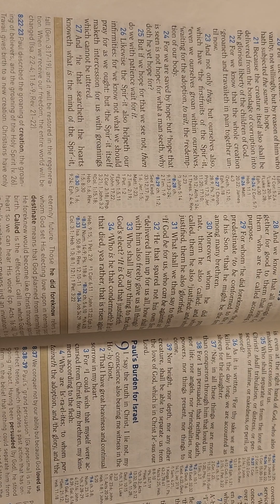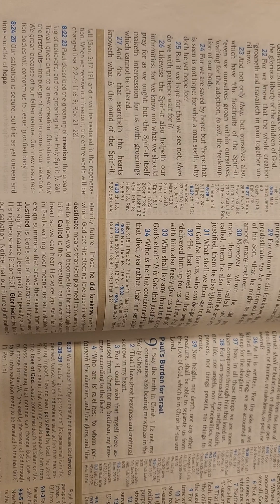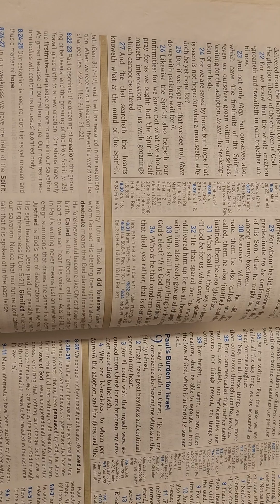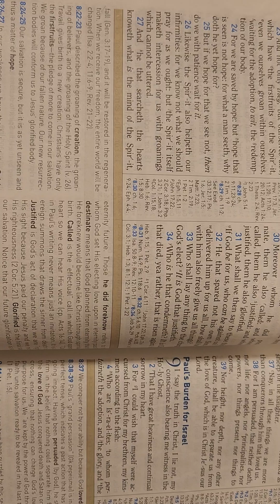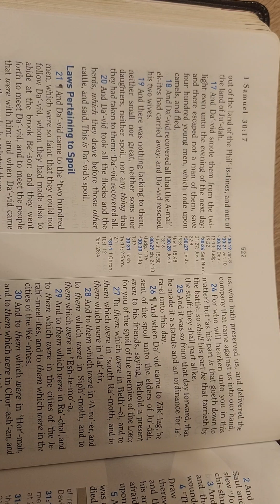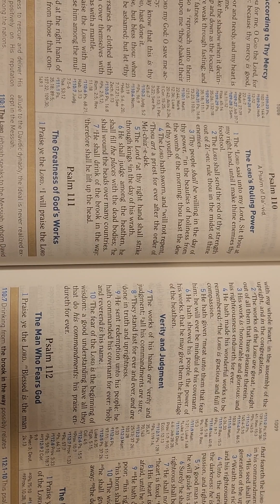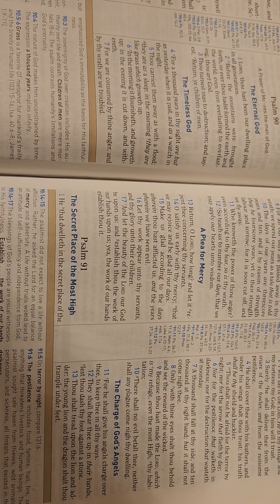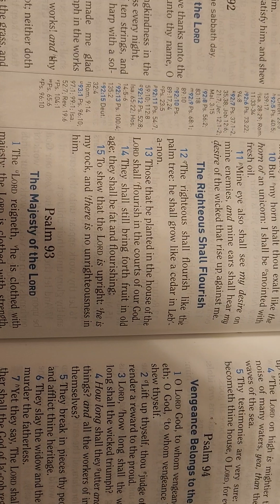psalm 91, psalm 112 intercession ( Spirit filled) praise YAH